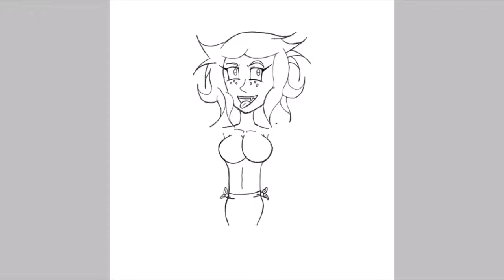Digital sketch - Spongebob anime chick thingy.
Dunno about this one really, kinda cute though, not gonna lie. 😳